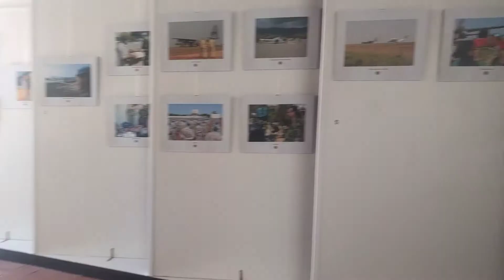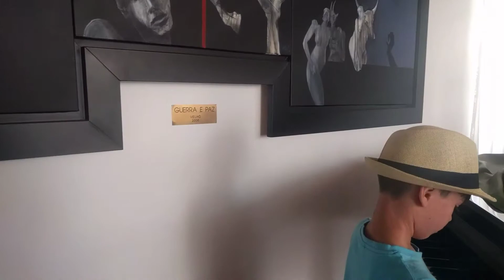Максимыч дорвался до фортепиано в военном музее Лиссабона)))